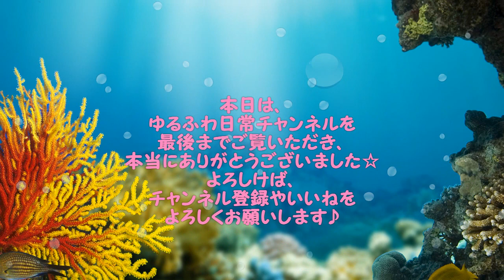磯でガザガサ♪ 珍しい子も！？ 修正版【生物チャンネル：採集】part②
本日はYouTuberの
【いなかへGO!】さんのおかげで、
磯ガサガサに来ることができました＾＾
珍しい子も獲れて、とても楽しかったです♪

【田舎へGO！】さんも、面白い動画をたくさん出されています！
URLを貼っておきますので↓、よかったら覗いてあげてください＾＾